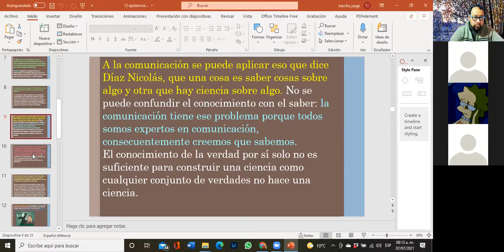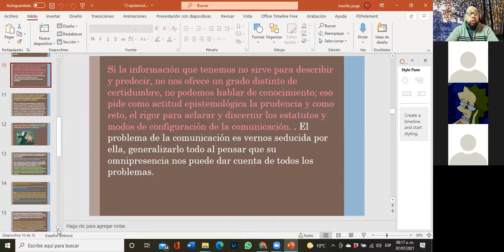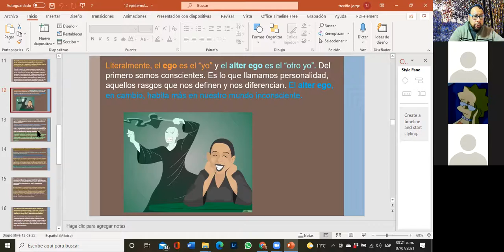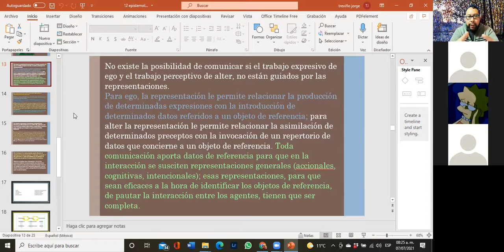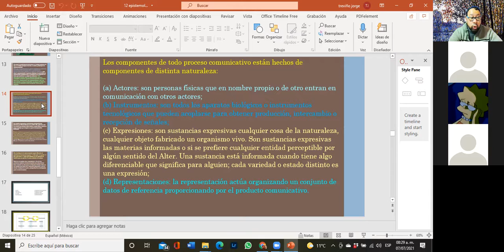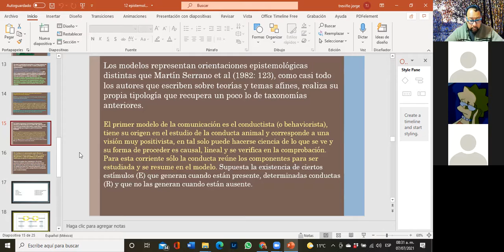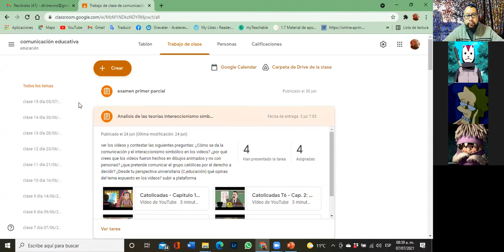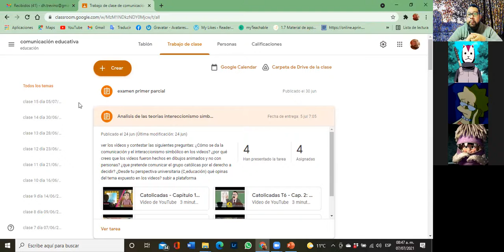16 com 2